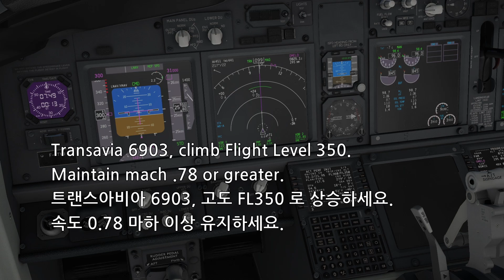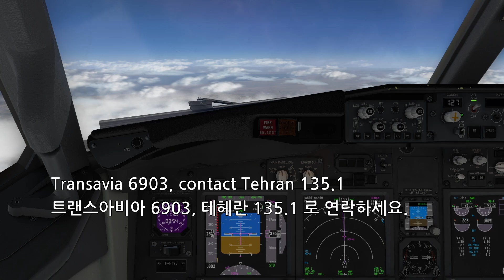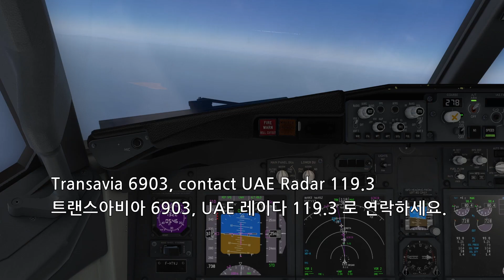동시에 두 비행기가 같은 목적지로 똑같이 비행하면 생기는 일 / VATSIM 밧심 관제 교신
TRA6903, TRA6901 두 비행기가 동시에 암스테르담을 출발해서 두바이까지 동일한 경로로 비행합니다.
관제사들은 어떤 방식으로 트래픽 간격을 분리할까요?